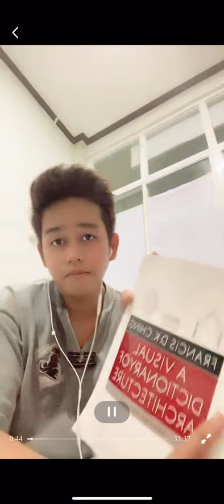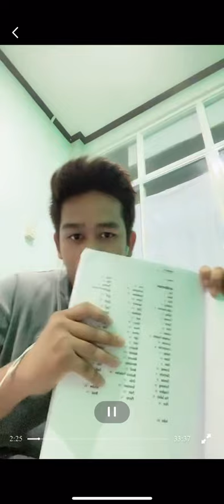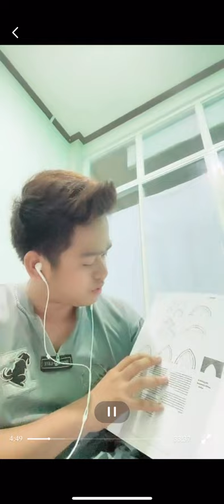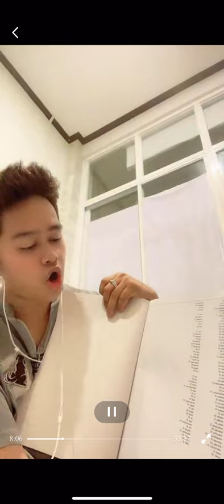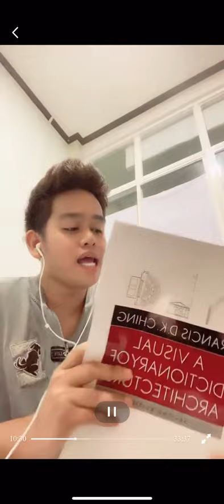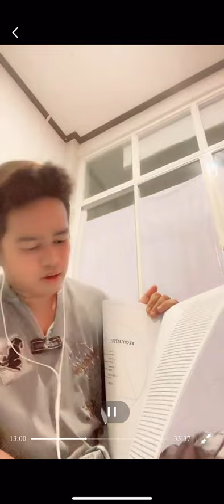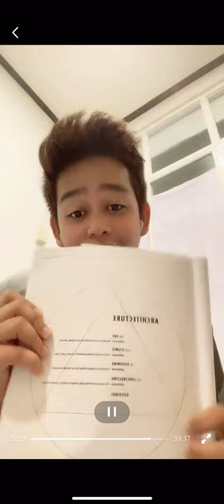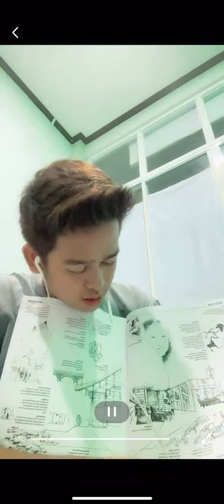Architecture Board Exam Review Ep. 1 Francis D.K. Ching Visual Dictionary Architecture Introduction